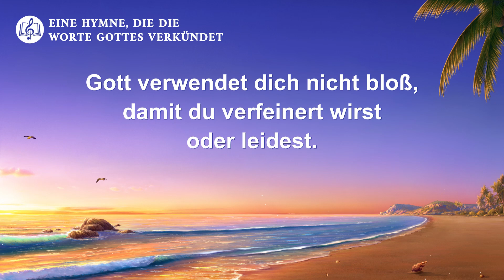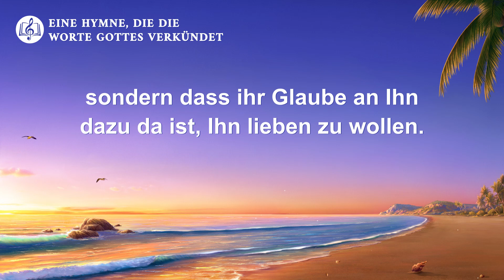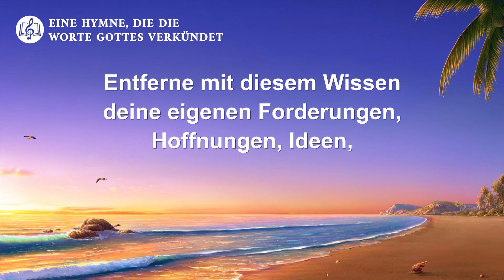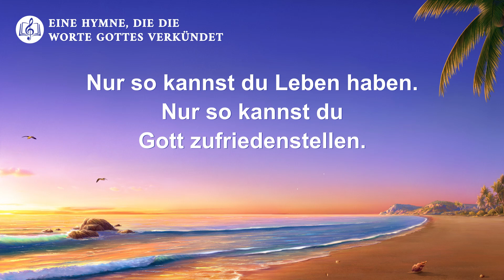Du solltest dich bemühen, Gott in deinem Glauben zu lieben | Christliches Lied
Ⅰ
Gott verwendet dich nicht bloß,
damit du verfeinert wirst oder leidest.
Du erfährst so die Bedeutung des Lebens und Gottes Taten,
dass Ihm zu dienen nicht leicht ist.
Gottes Werk zu erfahren heißt nicht nur,
Seine Gnade zu genießen, sondern zu leiden, aus Liebe zu Ihm.
Erfahre alle Seiten: Seine Gnade und Seine Züchtigung,
Seine Erleuchtung und Sein Urteil.
Gottes Diener sollten nicht nur wissen,
wie sie um Seinetwillen leiden,
sondern dass ihr Glaube an Ihn
dazu da ist, Ihn lieben zu wollen.
Glaube an Gott bedeutet, Ihn zufriedenzustellen
und die Disposition auszuleben, die Er fordert.
Somit werden Seine Taten und Seine Herrlichkeit bekundet
durch die, die es nicht wert sind.
Das ist die richtige Sichtweise des Glaubens an Ihn
und das wahre Ziel, das du erreichen solltest.

Ⅱ
Gott hat dich gerichtet, gezüchtigt.
Seine Worten haben sich mit dir befasst, dich aber auch erleuchtet.
Bist du negativ und schwach, sorgt Sich Gott um dich.
So weißt du, dass der Mensch Gott ausgeliefert ist.
Du denkst vielleicht, Glaube an Gott bedeutet Leiden,
für Ihn zu arbeiten, dass alle Dinge gut gehen,
aber all das sollte nicht das Ziel deines Glaubens sein.
Das wäre falsch und du würdest niemals perfektioniert.

Ⅲ
Gottes Taten, Gottes gerechte Disposition,
Gottes Weisheit und Seine Worte,
Seine Erstaunlichkeit, Seine Unergründlichkeit
müssen alle vom Menschen verstanden werden.
Entferne mit diesem Wissen
deine eigenen Forderungen, Hoffnungen, Ideen,
dann erfüllst du die Bedingungen, die Gott verlangt.
Nur so kannst du Leben haben.
Nur so kannst du Gott zufriedenstellen.

Basierend auf „Das Wort erscheint im Fleisch“